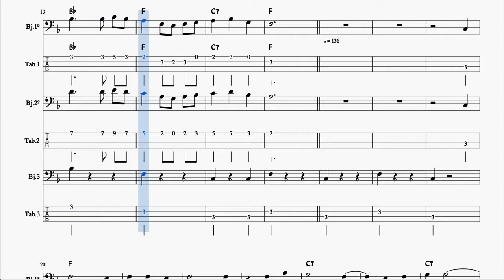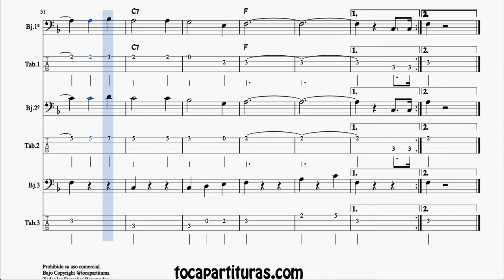Las Mañanitas Partitura y Tablatura Dúo / Trío de Bajo Eléctrico Electric Bass Tabs Fingering